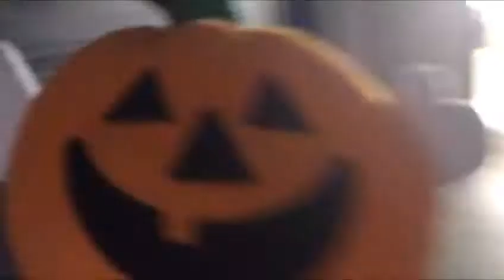FNaF Plush Ep 6 - The Great Pumpkin (Halloween Special)